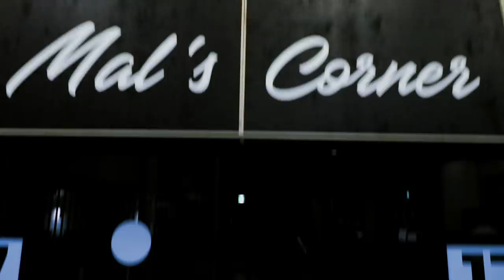Mal´s Corner at Gatorade Center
Yksi Gatorade Centerin ravintoloista on nyt nimetty virallisesti TPS-legenda Mal Davisin mukaan!